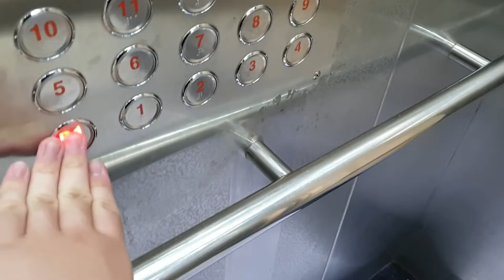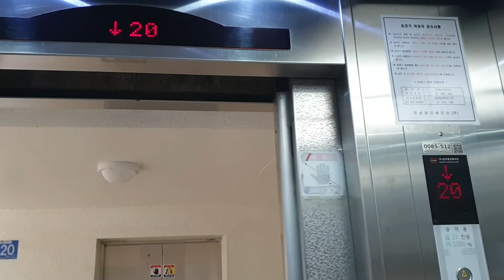서울 도화현대2차아파트 임대구간 212동 금호엘리베이터(삼일엘텍 제어반 방식) 탑사기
5월 24일 당시 현대2차 211,212동 임대구간/현대1차/도원삼성래미안 등 땡볕 한복판에 산동네 오르막 단지들을 도보로 이동하면서 출사하느라 땀 뻘뻘 흘리고 헥헥거리는 등 힘들었습니다..ㅠㅠㅠ

현대2차 복도식 임대구간 211,212동은 현대홈타운 상가주차장 바로 오른쪽에 두 갈래의 오르막길이 나오는데 좌측 오르막길(차량출구)로 올라가면 212동 B1층 현관출입구/관리동 방면으로 이동이 가능하고 우측 오르막길(마포초등학교 방면)로 올라가면 지하주차장(B3,21층)이랑 211동 B1층 현관출입구(차량입구/정문초소) 방면으로 이동이 가능합니다.

이곳 엘리베이터는 원래 현대엘리베이터 BAX-VF(열쇠구멍이 오른쪽 문짝에 달린 두꺼운문짝이었던 것으로 알고있습니다.)였다가 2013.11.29 삼일엘텍 방식으로 교체한 것이며(1150kg 17인승, 90m/min), 211동이랑 212동에 각각 엘리베이터 4대짜리씩 있는데 전부 독립운행합니다.

2013 Kumho Traction Elevator(Samil Eltec Controller Type) at Dohwa Hyundai 2nd Apartment(Lease Complex), Seoul, South Korea.